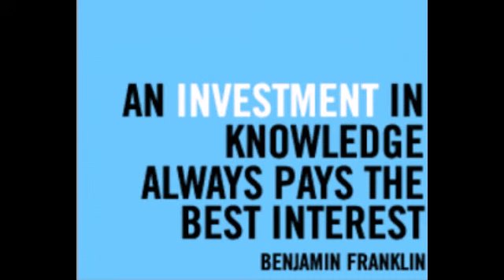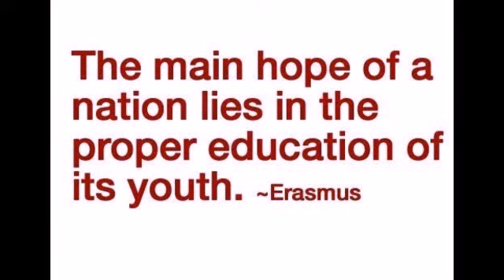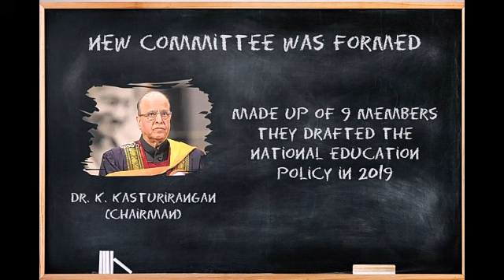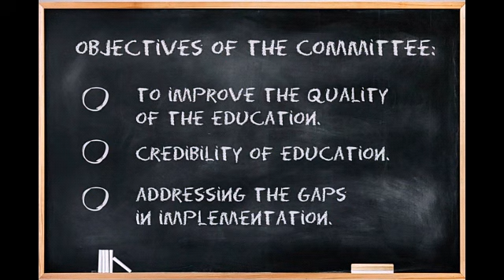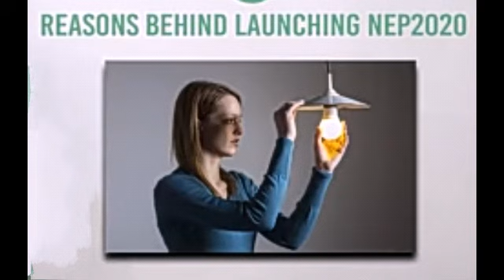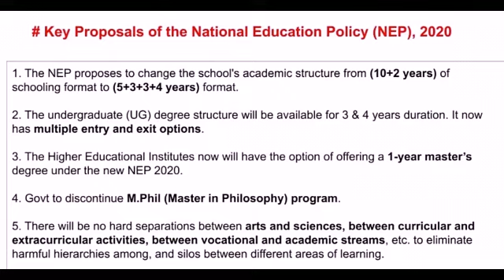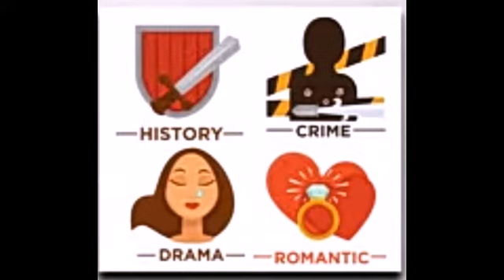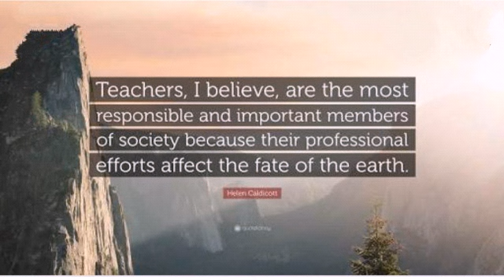NATIONAL EDUCATIONAL POLICY-2020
Shabana Begum . N. ( TGT - English) RSK Hr. Sec. School, Trichy